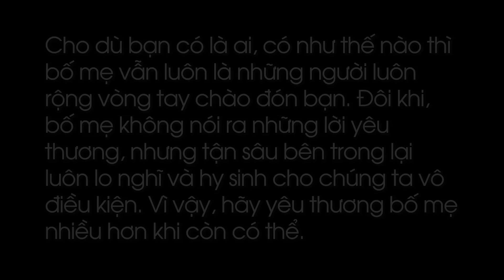Tiểu Thư Về Quê Ăn Tết Bị Trai Làng Lừa Và Cái Kết - Đừng Bao Giờ Xem Thường Người Khác -Tập 304